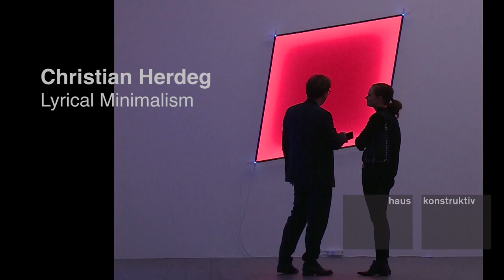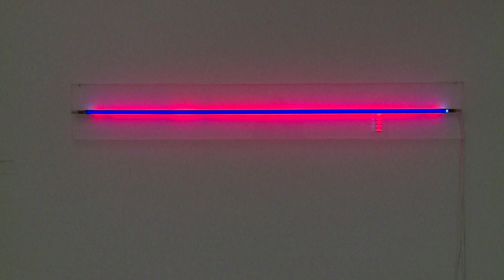Christian Herdeg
Haus Konstruktiv Zürich | Christian Herdeg |  Lyrical Minimalism | Kuratorin Sabine Schaschl | Videobericht Mélanie Moser 2016.